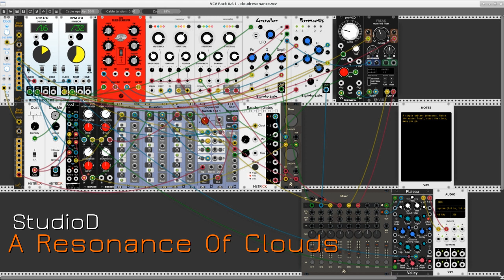A Resonance Of Clouds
A long excerpt from a never-ending ambience created with VCV Rack. The patch shows off some of the possibilities of the ESeries E340 Cloud Generator along with the Dust, Crackle, and Random Gates modules by Michael Hetrick, and the Quantum, Sequential Switch, and Shift Register modules from Martin Lueders. The essential DSP heavy-lifting is managed by the Audible Instruments Resonator modules, the Squinky Labs Growler and Formants filters, and the Vult Freak module, with one reverb to rule them all, the excellent Plateau plate reverb from Valley Audio. As always, deep thanks to all Rack module developers for their rockin' good software.